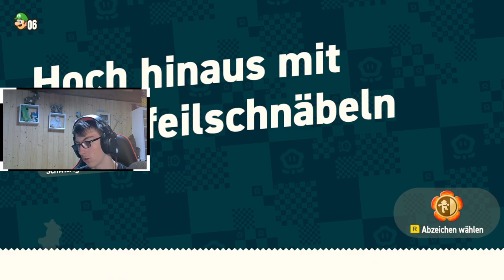Auf der Suche nach Secret Exits | Super Mario Bros Wonder 🌸#5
»Allgemeine Infos«

Ich bin Cametendo, mache YouTube und lade meine Videos um 12:00 Uhr hoch. Ich bin 16 Jahre alt, lebe in der Schweiz im Kanton Wallis und mache YouTube seit 4 Jahren. Ich bin meistens Humorvoll, entspannt, freundlich, geduldig und aufmerksam.

»Social Media«

🔴YouTube (Cametendo):   @Cametendo

🔴YouTube (Came's Team):   @Camesteam

🔴YouTube (Came Gaming):   @Cametendo_Gaming

»Mein Setup«

»Rechtliches«

1. Grundsätzlich gestattet Cametendo die Verwendung seiner Videos für eure eigenen Inhalten, solange diese Videos nicht direkt neu hochgeladen werden. Stattdessen sollten sie als Grundlage für die Erstellung von eigenem Content dienen, wie Reaktionen, Parodien, Memes, Highlights usw.

2. Es ist zwingend erforderlich sicherzustellen, dass alle Personen, die in den Videos auftreten, sowie andere Rechteinhaber dieser Verwendung zustimmen. Andernfalls kann das Video entfernt werden, und es können weitere Maßnahmen ergriffen werden.

3. Wenn Ihr Clips oder Inhalte von Cametendo in euren eigenen Videos verwenden, solltet Ihr dies in der Beschreibung des Videos deutlich kennzeichnen. Geben Sie den Clip als "bereitgestellt von Cametendo" an und verlinkt es auf das ursprüngliche Video.

4. Falls Ihr auf ein Video reagiert, das Teile von Cametendos Inhalten enthält, das jedoch von einem Dritten hochgeladen wurde, ist keine zusätzliche Quellennennung erforderlich. Dennoch können Maßnahmen ergriffen werden, wenn das Video beispielsweise unzulässig neu hochgeladen wurde.

5. Cametendo behaltet sich das Recht vor, Inhalte zu löschen, zu striken oder anzuzeigen, wenn Ihr Teile meiner Grafiken, Audiodateien oder Videodateien verwendet.

6. Es ist möglich, dass zusätzliche Vereinbarungen in Bezug auf Quellennennung oder andere Aspekte individuell getroffen werden können.

7. Cametendo behaltet sich das Recht vor, die Nutzungsbedingungen in der Zukunft zu ändern.

8. Sollte man z.B. einen Clip von Cametendo, als Meme in einem seiner eigenen Videos verwenden, muss man dies in der Beschreibung kennzeichnen!

Die Einhaltung dieser Bedingungen ist entscheidend, wenn Ihr Inhalte verwendet, die von Cametendo erstellt wurden, um rechtliche Konsequenzen zu vermeiden.

Solltet Ihr auf ein Video reagieren, das Teile von Clips oder Inhalten von Cametendo enthält, jedoch nicht von Cametendo selbst hochgeladen wurde, und von einem Kanal stammt, der keine Verbindung zu Cametendo  hat, ist es nicht erforderlich, zusätzlich die Quelle anzugeben. Dennoch könnten unter bestimmten Umständen die zuvor genannten Konsequenzen wie Strikes oder die Löschung des Videos eintreten, insbesondere dann, wenn das Video beispielsweise unzulässig neu hochgeladen wurde.

Cametendo behaltet sich weiterhin das Recht vor, jeglichen Inhalt zu löschen, zu striken oder anzuzeigen, der Teile ihrer Grafiken, Audiodateien, Videodateien usw. verwendet.

Wenn Ihr weitere Vereinbarungen in Bezug auf die Quellennennung oder andere Aspekte treffen möchten, könnt Ihr euch gerne über Privatnachrichten auf den offiziellen Social-Media-Kanälen von Cametendo oder per E-Mail  mit ihnen in Verbindung setzen.

Es sei darauf hingewiesen, dass Cametendo sich das Recht vorbehält, in der Zukunft weitere Änderungen an den Nutzungsbedingungen vorzunehmen.

»Anfragen«

»Hashtags«

Dies sind die Hashtags von diesem Video. Das Ziel von diesen ist es, so kurz wie möglich das Video zu beschreiben.

Cametendo wünscht viel Spass beim Anschauen